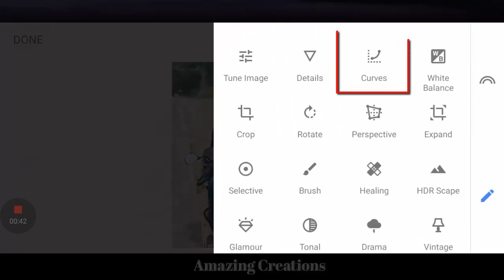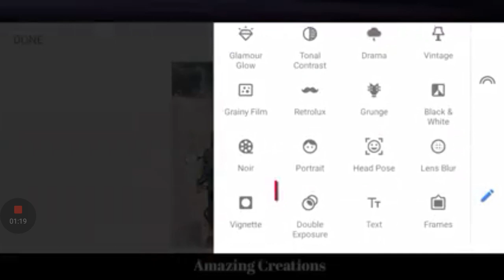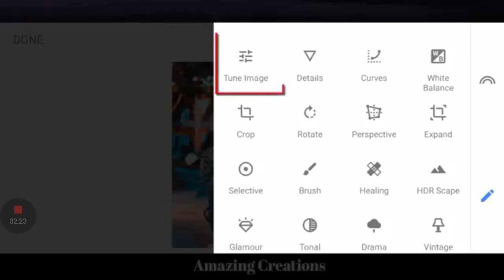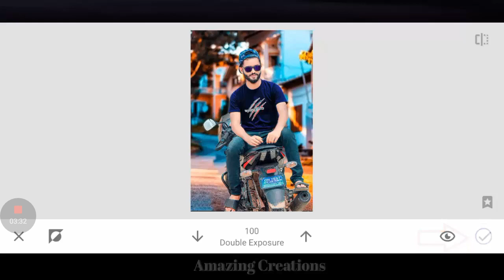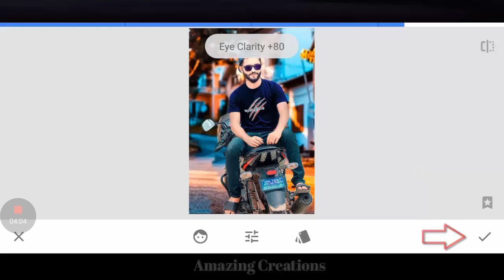SnapSpeed Photo Editing Toturial Background change and Face retouch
SnapSpeed Photo Editing Toturial Background change and Face retouch Editing Toturial. .